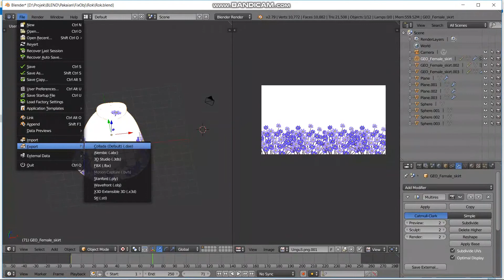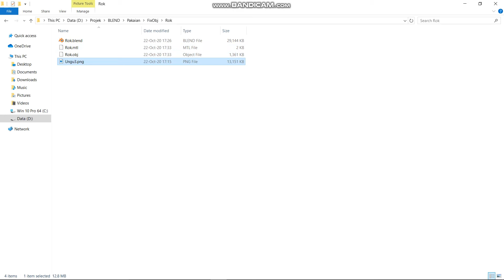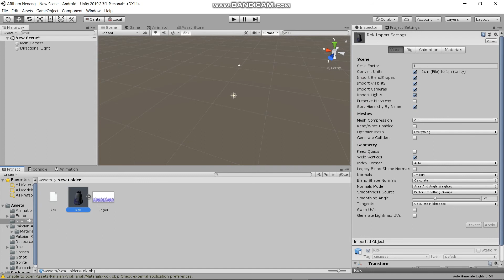Cara export file blender ke OBJ beserta textures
Export file blender ke dalam bentuk OBJ terkadang tidak mengikutsertakan texture-nya, sehingga ketika (misalkan) kita import file OBJ tersebut ke software Unity3d ataupun software lainnya, texture pada material objek 3D tidak tertempel dan harus membuat material baru pada Unity yang pengaturannya berbeda dengan blender. Untuk mengatasi hal tersebut, video ini kami buat.